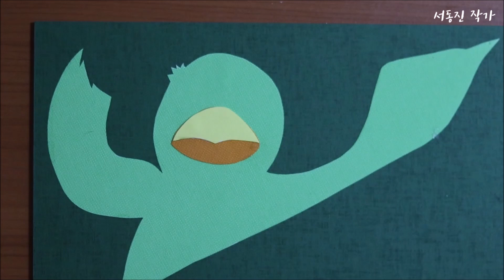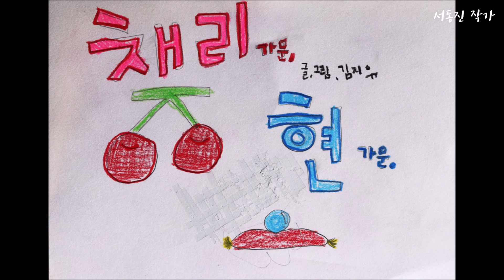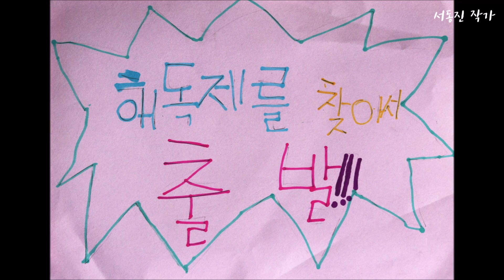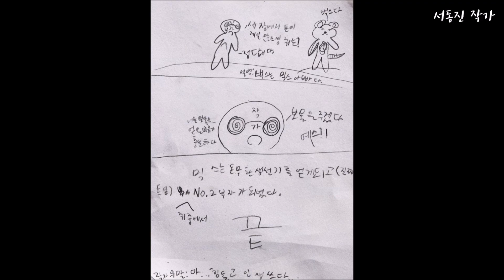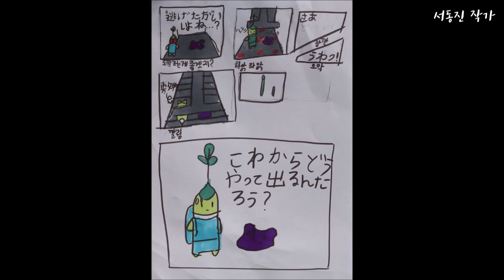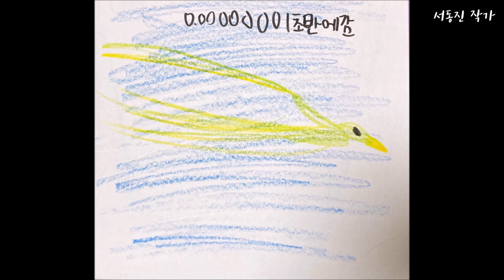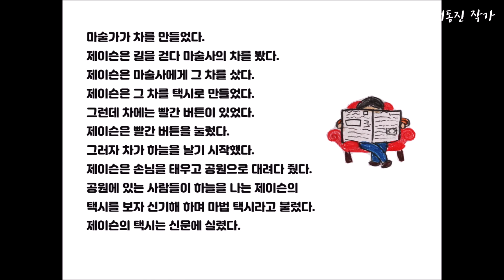어린이 그림책 만들기 수업을 하면 느낀점들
오늘은 강릉 책문화 센터에서 진행된
어린이 그림책 만들기 수업을 하면서
느꼈던 점들에 대해서 이야기 해보았습니다.